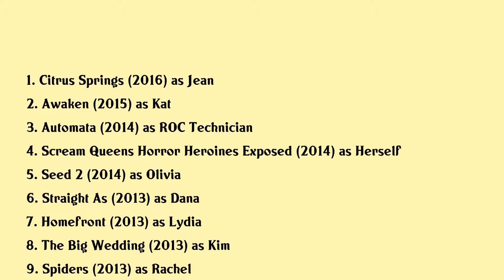Christa Campbell Movies list Christa Campbell| Filmography of Christa Campbell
Christa Campbell Full Movies List Filmography of Christa Campbell

Latest movies of Christa Campbell are:

1. Citrus Springs
2. Awaken
3. Automata
4. Scream Queens Horror Heroines Exposed
5. Seed 2
6. Straight As
7. Homefront
8. The Big Wedding
9. Spiders
10. The Iceman
11. Drive Angry
12. The Mechanic
13. Cool Dog
14. Gun
15. 2001 Maniacs Field Of Screams
16. Hyenas
17. Blood A Butchers Tale
18. Lies Illusions
19. Labor Pains
20. Finding Bliss

Complete list of movies acted by Christa Campbell are in this video.

Please Comment down your favorite movie of Christa Campbell